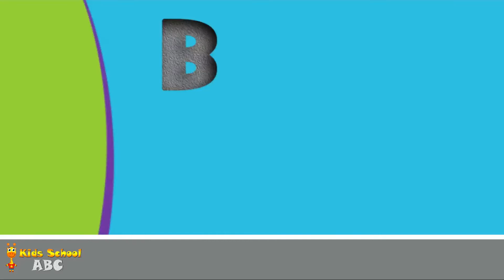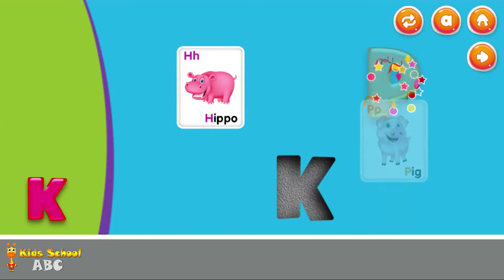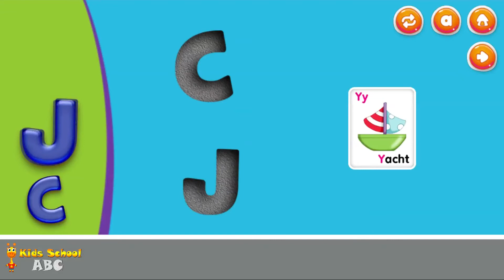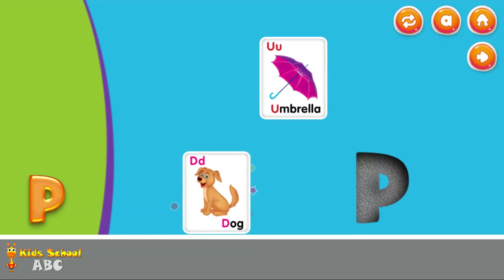Letters For Toddlers | A For Apple | ABCD For Children | Alphabets For Kids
This video is an educational games for kids toddlers. Learn English alphabets and letters with puzzle games for children, nursery and kindergarten.